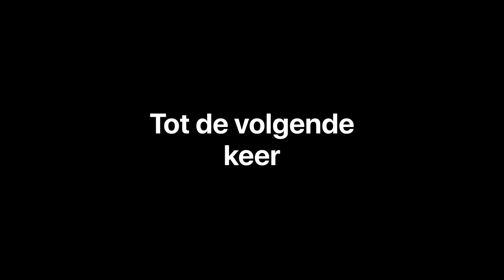Een Bob it op je laptop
Dit is de link naar de Bob it, geschikt voor iPad, iPhone, ik denk ook Mac maar sowieso voor pc’s